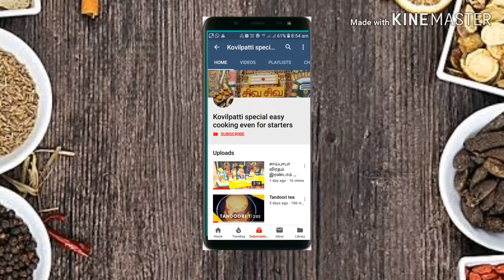ராகி கூழ்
Healthy food for summer. Comparing to fast food items its more healthy traditional dish.pls try it and leave ur comment